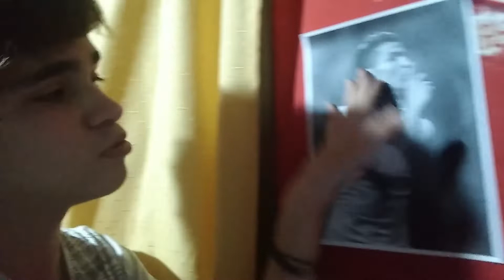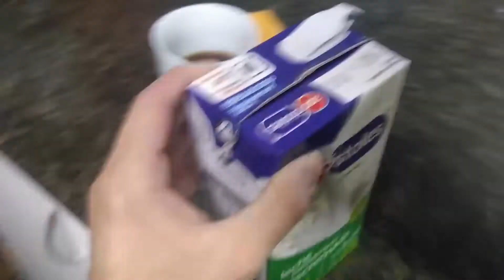PINTO VIAJECITO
emmm nada me pegue un viaje con mi familia y lo grabé
🟠 Mis redes:

Pórtate bien y seguí recorriendo YouTube